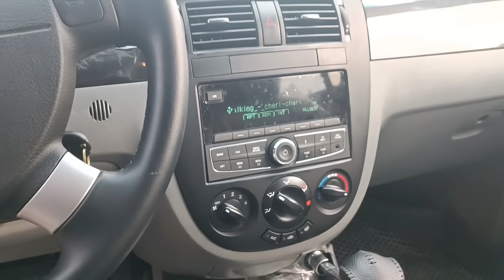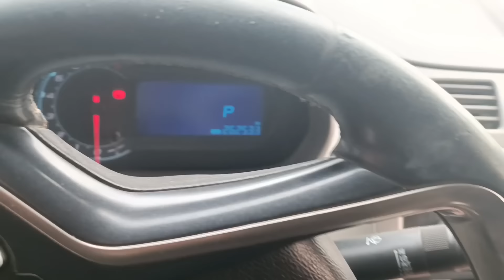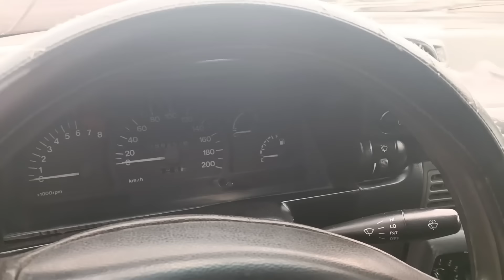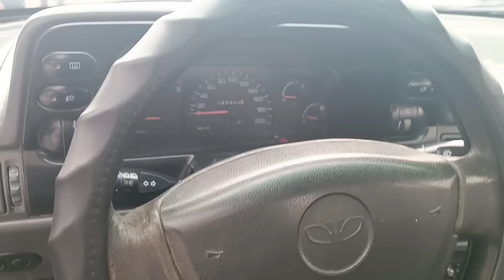TASHQARIDA NARXLAR ARZON EKAN DEXQONLARDAN XARXIL MOSHINA NARXLARI DENOV 2024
10.YANVAR TASHQARIDA NARXLAR ARZON EKAN DEXQONLARDAN XARXIL MOSHINA NARXLARI DENOV 2024
..TELEGRAM KANALIM shu
IKKINCHI KANALIM BU MOLBOZOR BOYICHA